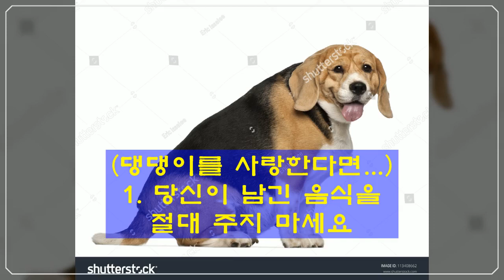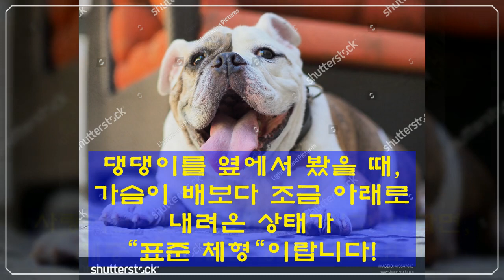뚱보견, 무지개다리 빨리 건넌다 [22살 장수견 한비 특강 (16)]